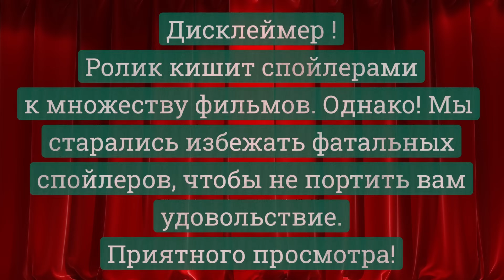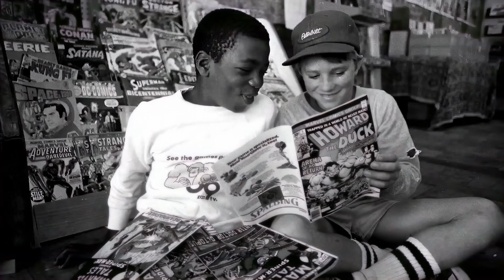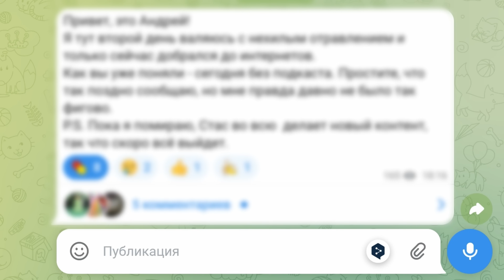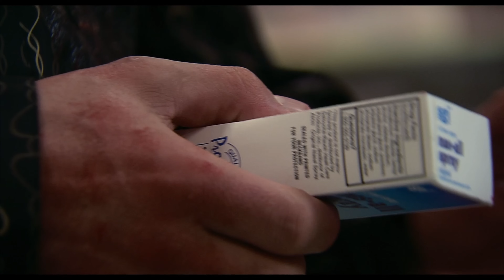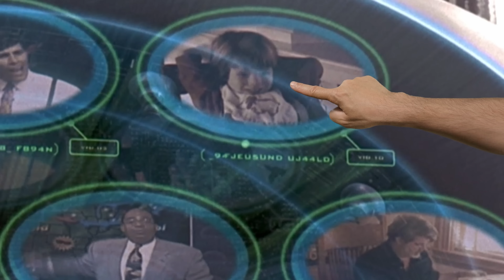Камео в кино | Большой Сборник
Видео посвящено искусству камео. В ролике мы попытались собрать наиболее яркие появления звезд в фильмах, начиная с актеров и режиссеров, заканчивая музыкантами.
БУСТИ канала (здесь ранний доступ)